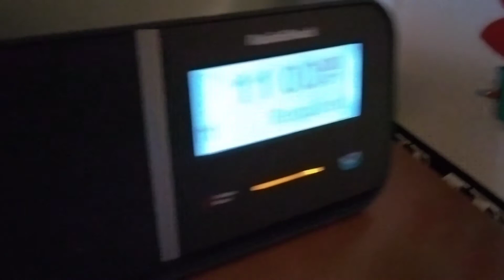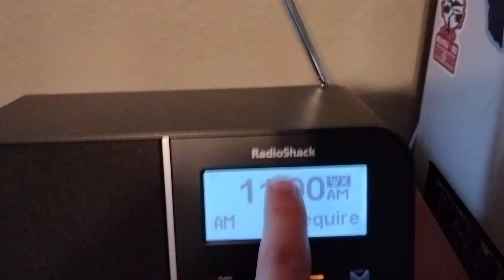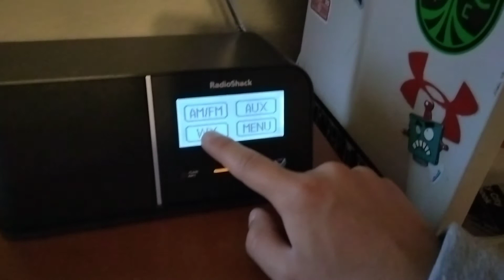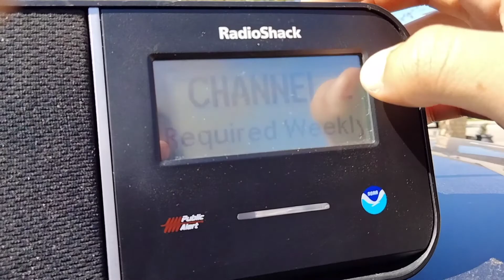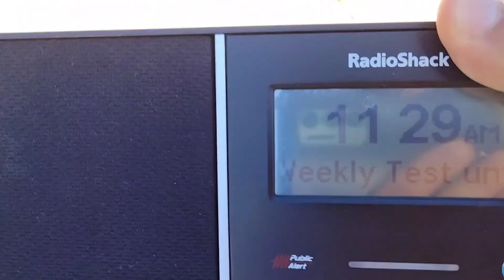One Shy...(Weekly Tests on 3/16/22) | EAS #1593-1599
Don't worry we'll get to 1600!